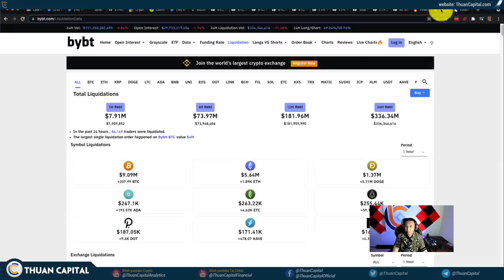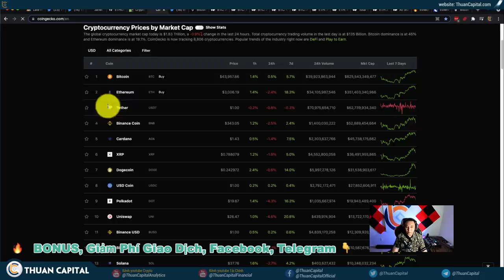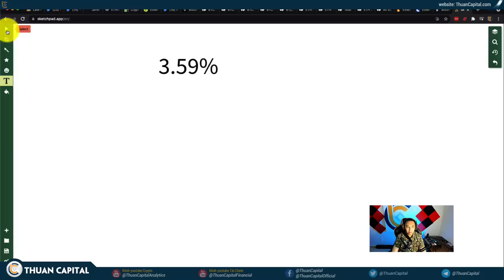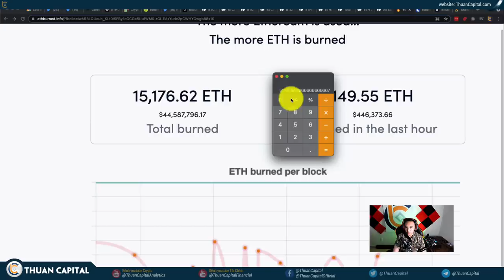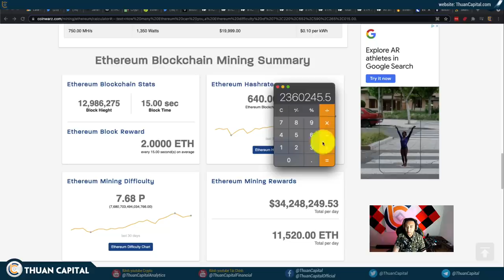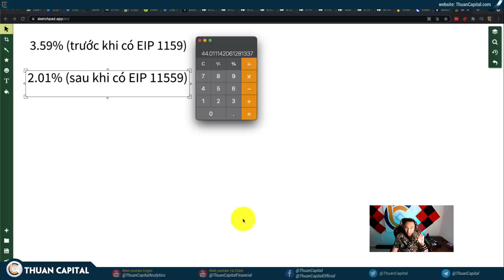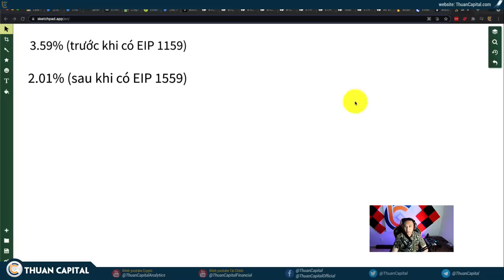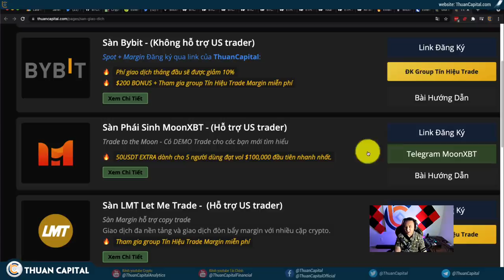1118 (Part 3) - Ethereum Tiếp Tục Được Đốt, Tương Lai Lạm Phát Sẽ Ra Sao?